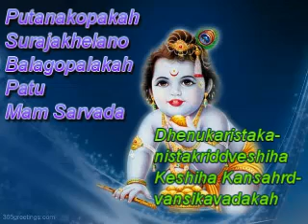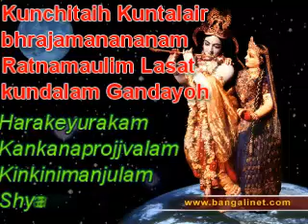Achyuta Ashtakam - achyutam keshavam